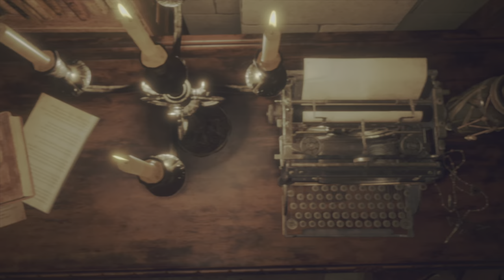Resident Evil 4 - 13 - Possessed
That scene is genuinely creepy.